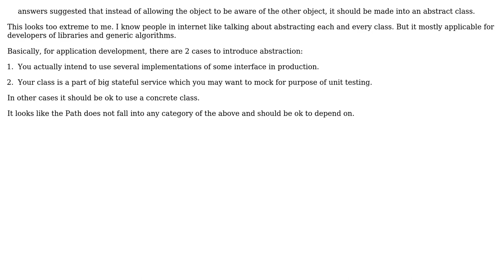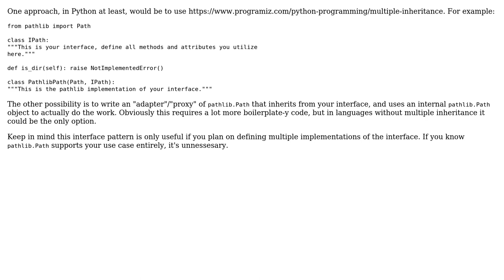How do you handle abstraction when you have no control over the attribute class?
Software Engineering: How do you handle abstraction when you have no control over the attribute class?